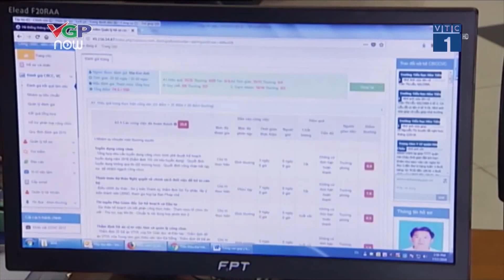Đà Nẵng: Chính sách "nhường ghế" cho cán bộ trẻ | VTC1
VTC1 | Từ 1/8, Đà Nẵng chính thức áp dụng chính sách hỗ trợ 200 triệu để khuyến khích cán bộ, lãnh đạo quản lý tự nguyện nghỉ công tác để "nhường ghế" cho cán bộ trẻ.